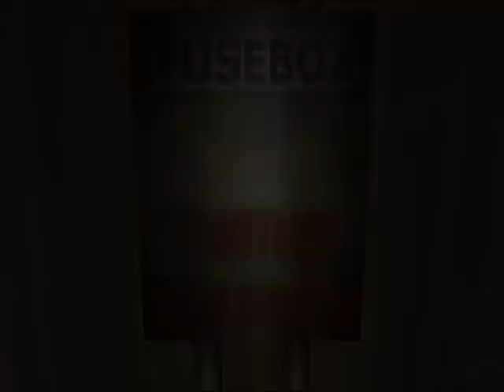Echo Night part 5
This is a completely blind playthrough of the adventure/puzzle game Echo Night on the Playstation. This is the first game in the Echo Night series. Join me as I discover the secret that Richard Osmond's father hid from him his whole life!